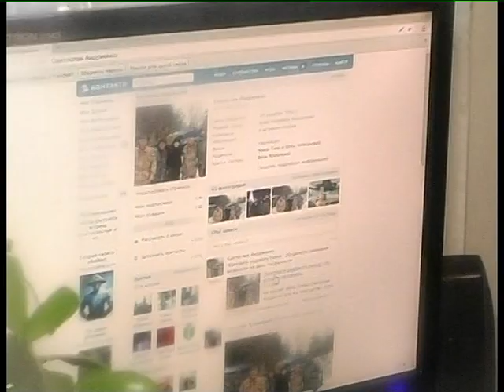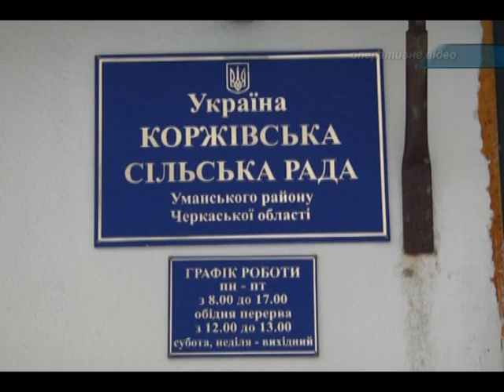ЧСН 19 00 на 05 01 15